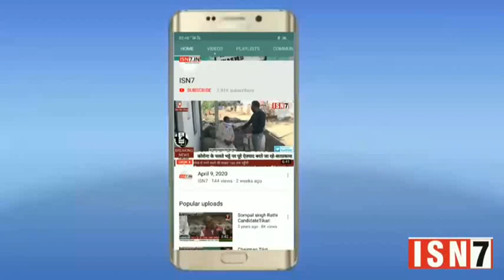बलरामपुर से संवाददाता माता प्रसाद की रिपोर्ट